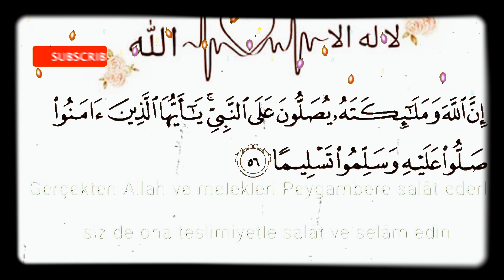صلّوا على جمّيل الوجه ، و بدرُ التمام ‏شفيع الخلق في يوم الزحام .. ‏اللهم صلِ وسلم على نبينا وحبيبن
صلّوا على جمّيل الوجه ، و بدرُ التمام
‏شفيع الخلق في يوم الزحام ..
‏اللهم صلِ وسلم على نبينا وحبيبنا مُحمدﷺاللهم تقبل دعاء...وسلم وبارك على سيدنا محمد وعلى آله وصحبه أجمعين لا حول ولا قوة الا بالله راتب_النابلسي قران_كريم صدقة_جارية وسيم_يوسف خواطر_احمد_الشقيري حالات_الواتس_اب خوطر عمر_آل_عوضة وسيم_يوسف اشترك_بالقناه_وفعل_الجرس_ليصلك_كل_جديد *كلمات "دلاليه_مفتاحيه" ليست للقراءه الوصف, نغمة إسلامية, نغمات دينية إسلامية قصيرة, حالات واتس اب اسلامية, همسات دينية, خواطرقال رسول الله صلى الله عليه وسلم اتاني اتيان في المنام